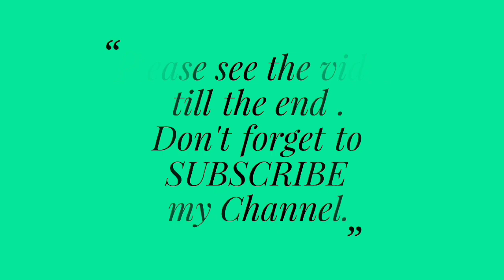plastic bottle craft idea | best out of waste | plastic bottle reuse idea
craft projects in this video i share a useful crafts idea out of Dettol Bottle . I hope you like this video.

I upload 5/6video in a week, please keep watching my channel.

By
Moni Craft Creation /monicraftcreation